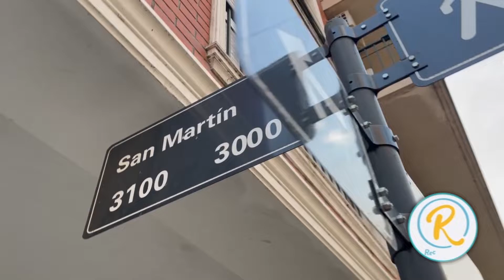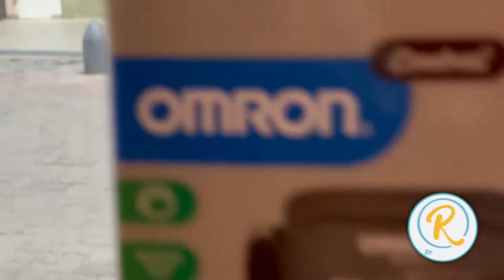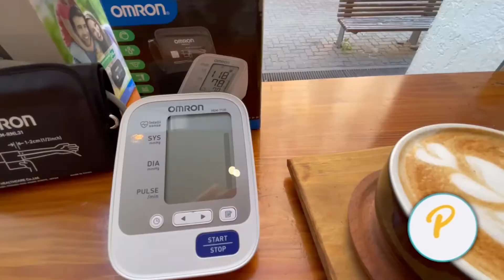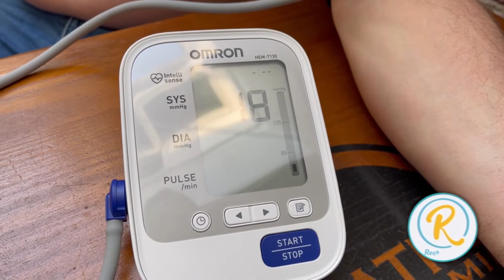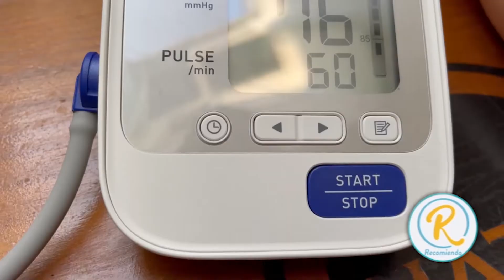UTILIZACION DE TENSIOMETROS Y EL ROL DE UN BUEN ASESORAMIENTO AL COMPRARLO EN UNA FARMACIA